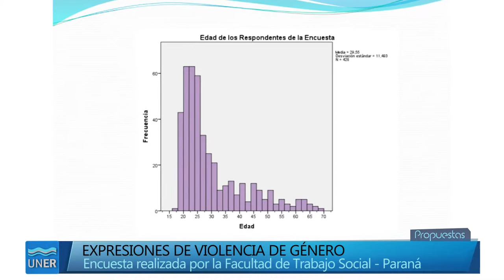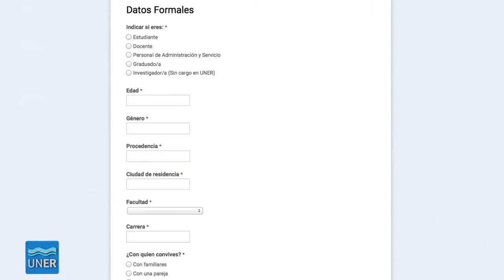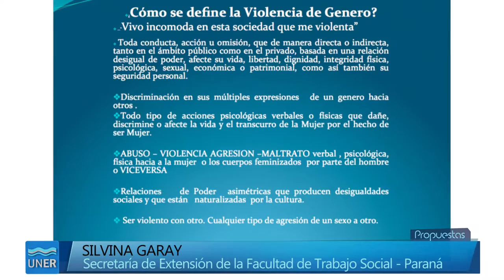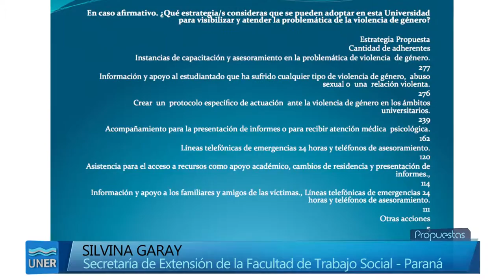Encuesta sobre expresiones de Violencia de Género en la Universidad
Hablamos con Silvina Garay, secretaria de Extensión de la Facultad de Trabajo Social (Paraná).

Continúa desarrollándose la encuesta sobre expresiones de violencia de género en las distintas unidades académicas de nuestra Universidad. Es una iniciativa de un grupo de estudiantes y docentes de la Facultad de Trabajo Social y de las facultades de Ingeniería, Ciencias Agropecuarias, Ciencias de la Educación y Ciencias Económicas.

La encuesta será la base de un diagnóstico preliminar. Es anónima y está dirigida a toda la comunidad universitaria. Puede contestarse de manera digital completando un cuestionario en línea, mientras que en la Facultad de Trabajo Social se puede realizar en formato papel.

Participan las cátedras Trabajo Social, Modernidad y Cuestión Social y Metodología Cuantitativa y Análisis Estadístico; el Proyecto de Extensión Juventudes y Amores del Siglo XXI y el Seminario Optativo Sin derechos no hay niñez ni juventud.